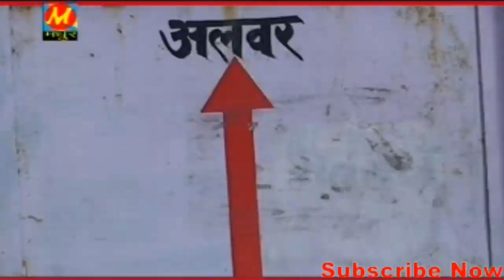मेटे विपता सारी मेरे बाबा भरथरी Song 2 - New Rajasthani D.J Dance HD Video Hits Song's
Madhur Cassette Present Madhur Cassette Comdey Channel
This Channel Released Panya Sepat "Deepak Meena" Comedy Video and Other Comdey Video

Album                 मेटे विपता सारी मेरे बाबा भरथरी
Title                    पीलो सलवार पेहन भरथरी कु चाली
Artist                   Deepak Meena ( Panya Sepat"
Digital                 Madhur Cassette Comedy
Label                   Madhur Cassette
Producer            Ganesh Narayan Jaiswal,Jagdish Narayan Jaiswal
Singer                 रामधन गुर्जर
Writer                 हनुमान सहाय सैनी
Editor                  विष्णु जायसवाल
Editing                विष्णु जायसवाल
Camera              सत्तू राजस्थानी

 1} - kanchan sapera all new rajasthani songs and bhajan
 2} - panya sepat comedy video
 3} - lali gurjari all new rajasthani songs and bhajan
 4} - hanuman gurjar all new rajasthani songs and bhajan
 5} - Sanjay Bhai all new rajasthani songs and bhajan
 6} - Ram kunwar Malun all new rajasthani songs and bhajan
 7} - Seema Mishra all new rajasthani songs and bhajan
 8} - Sajjan Kumar all new rajasthani songs and bhajan
 9} - Parmesh Premi all new songs and bhajan
10} - Hemraj Saini all new songs and bhajan
11} - Sawari Bai all new songs and bhajan
12} - Ramdhan Gurjar all new songs and bhajan
13} - Lakhan Bharti all new songs and bhajan
14} - Rashmi Arora all new songs and bhajan
15} - Heera Nath Jogi all new songs and bhajan
16} - Neelu Rangili all new songs and bhajan
17} - Mangal Singh all new songs and bhajan
18} - Mamta Vajpayee all new songs and bhajan
19} - Shambhu Meena all new songs and bhajan
20} - Asha Prajapat all new songs and bhajan
21} - Gurmukh Musafir all new songs and bhajan
22} - Rajasthani Comedy and Films